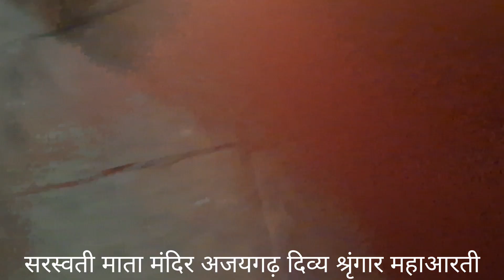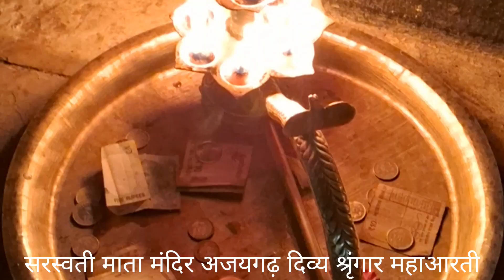विश्वप्रसिद्धसरस्वतीमातामंदिरअजयगढ़ 10 मार्च 2023 दीप श्रृंगार महाआरती